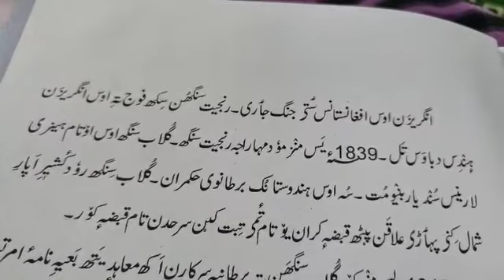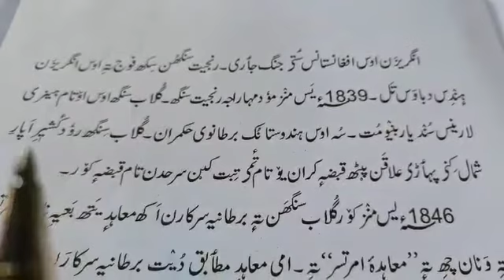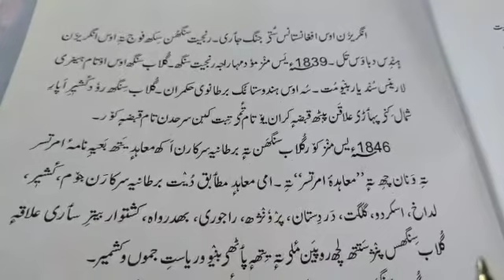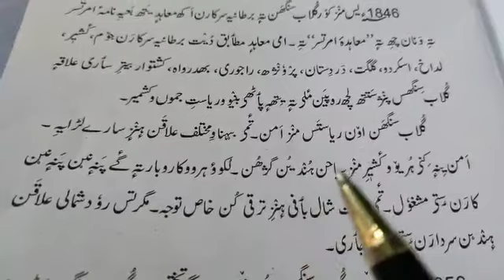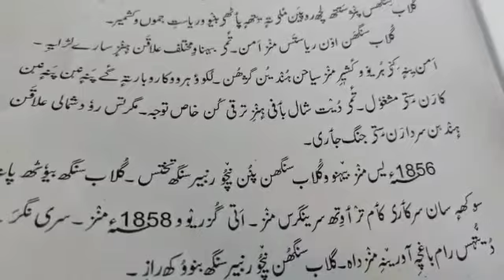Topic:MahaRaja Gulab Singh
Kashmiri lecture for class 5th